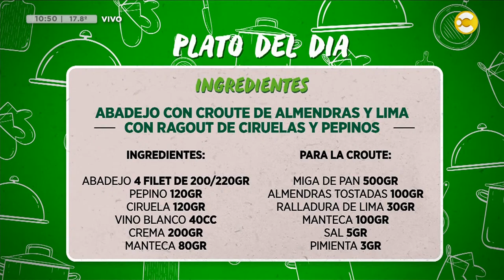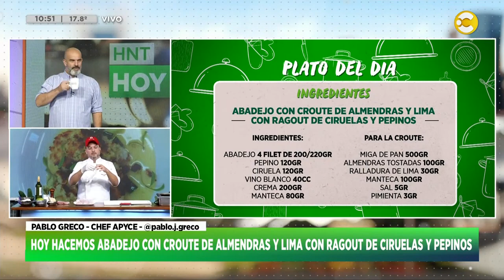Hoy nuestro cocinero Pablo Greco nos deleita con abadejo con croute de almendras y lima